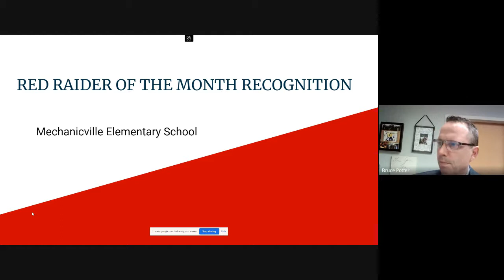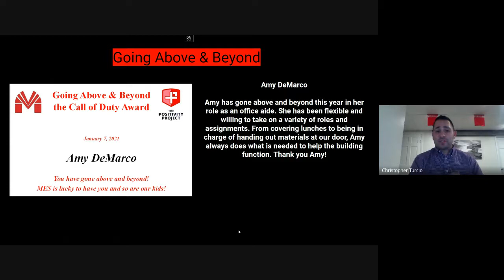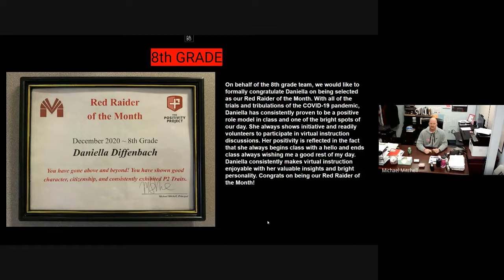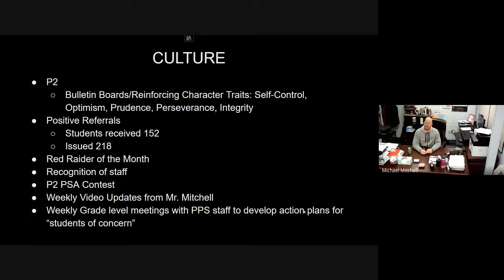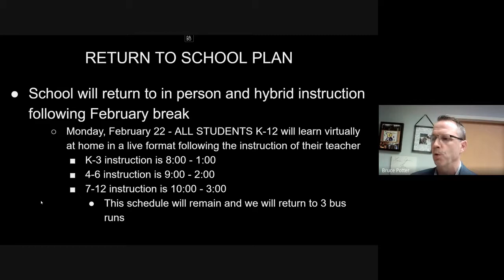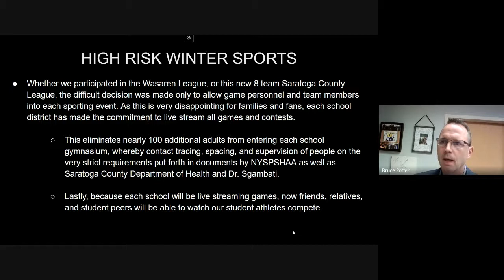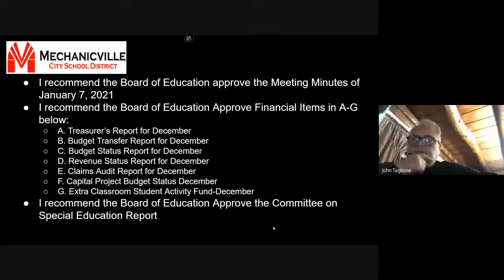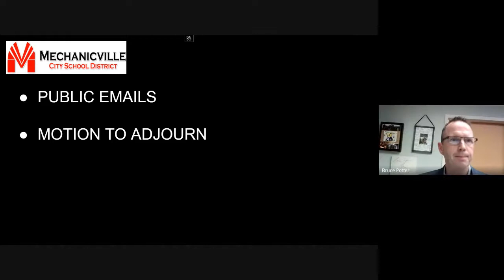Google Meet BOE Meeting - 02/04/2021